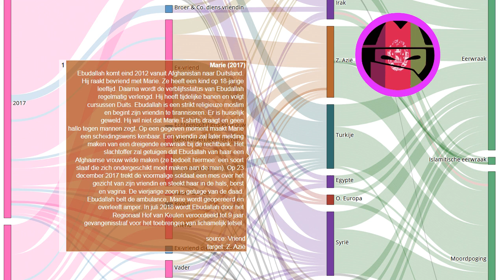Eerwraak verhaal: Marie (2017)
Elke dag een nieuw verhaal over eerwraak. Bron Ebudallah komt eind 2012 vanuit Afghanistan naar Duitsland. Hij raakt bevriend met Marie. Ze heeft een kind op 18-jarige leeftijd. Daarna wordt de verblijfsstatus van Ebudallah regelmatig verlengd. Hij heeft tijdelijke banen en volgt cursussen Duits.

Ebudallah is een strikt religieuze moslim en begint zijn vriendin te tiranniseren. Er is huiselijk geweld. Hij wil niet dat Marie T-shirts draagt en geen hallo tegen mannen zegt. Op een gegeven moment maakt Marie een scheidingswens kenbaar. Een vriendin zal later melding maken van een dreigende eerwraak bij de rechtbank. Het slachtoffer zal getuigen dat Ebudallah van haar een Afghaanse vrouw wilde maken (ze bedoelt hiermee: een soort slaaf die zich ondergeschikt moet maken aan de man).

Op 23 december 2017 trekt de voormalige soldaat een mes over het gezicht van zijn vriendin en steekt haar in de hals, borst en vagina. De vierjarige zoon is getuige van de daad. Ebudallah belt de ambulance, Marie wordt geopereerd en overleeft amper.

In juli 2018 wordt Ebudallah door het Regionaal Hof van Keulen veroordeeld tot 9 jaar gevangenisstraf voor het toebrengen van lichamelijk letsel. Het vonnis is zwaarder dan de eis van de aanklager van 7 jaar en 6 maanden gevangenisstraf. De rechter benadrukt de wreedheid en de brutaliteit van de daad. Als Ebudallah de ambulance niet zelf had gebeld, dan zou de straf nog hoger zijn geweest. Terwijl de verhalen over het misbruik in de rechtszaal worden verteld, grijnsde de dader. Marie zal altijd misvormd blijven, de zoon is getraumatiseerd. De echte naam van het slachtoffer en hun nationaliteit zijn niet bekend.
Onze onderzoeken:
Indiase deelstaat voert nieuwe regels in om eerwraak te voorkomen:
Vermiste Sawsan Mhamdi uit Reuver dood aangetroffen in Duitsland: echtgenoot gearresteerd:
Shella werd voor de ogen van haar kinderen afgeslacht door haar ex-vriend:
EN: @HonourKilling
DE: @Ehrenmord
FR: @CrimedHonneur